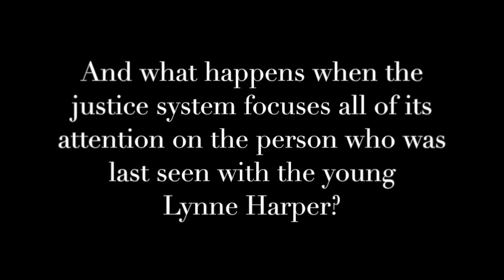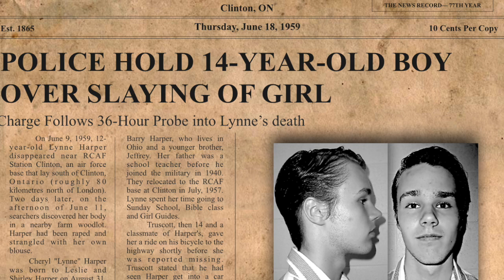Innocence Lost Trailer 1.0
This fast paced historical drama follows the true story of Steven Truscott, a 14 year old boy from Clinton, Ontario who was wrongly accused and convicted of murdering 12 year-old Lynne Harper. The play is told through the perspective of Sarah, a fictional schoolgirl, and it is through her eyes that we see the real opinions and divisions that rocked Canada, and particularly Huron County in 1959. The play follows Steven's fight for freedom from the time of his arrest and trial until his acquittal in 2007 and delves into the impact that a traumatic event has on a small community. A gripping and thought provoking show that is sure to leave audiences astounded.
Tickets for the show are $15 for Adults and $10 for Students & Seniors. Tickets are also available at Marlin Travel in Walkerton. Seating is numbered, so buy early to avoid disappointment.

I did not create this song, it is the property of its rightful owners, I am in no way associated with this music and am not trying to take credit and/or profit for the work.

"The Sound of Silence" by Simon and Garfunkel

Innocence Lost: A Play about Steven Truscott by Beverly Cooper is produced by special arrangement with PLAYWRIGHTS GUILD OF CANADA

All images and film clips are a dramatization based on the play